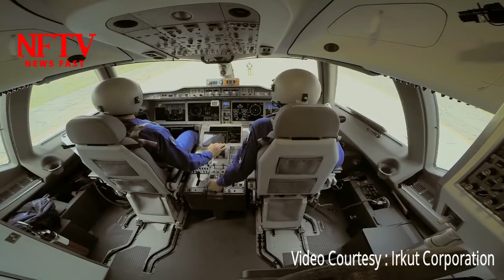The maiden flight of the second MC 21 300 test aircraft took place at the airfield of Irkutsk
On May 12, 2018, the maiden flight of the second MC-21-300 test aircraft took place at the airfield of Irkutsk Aviation Plant.

The duration of flight was 1 hour 7 minutes at an altitude of 3000 meters at a speed of up to 400 km / h.